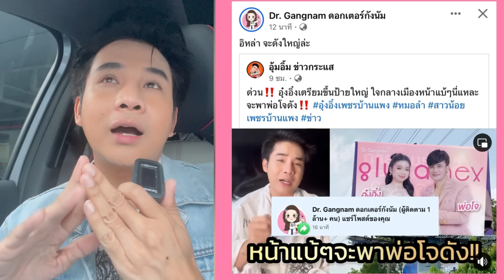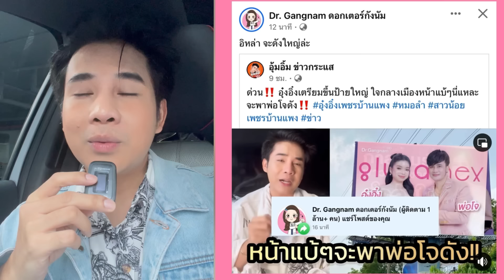ด่วน‼️กังนัมคลีนิค ทนไม่ไหว จนต้องมาแชร์ข่าวนี้ ของอุ๋งอิ๋ง ฝันFCจะเป็นจริงแล้ว‼️